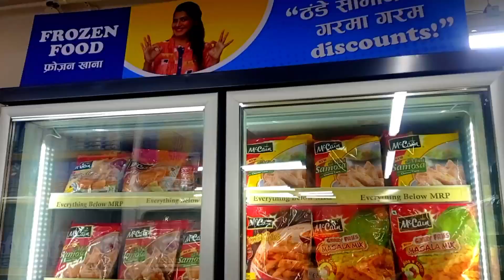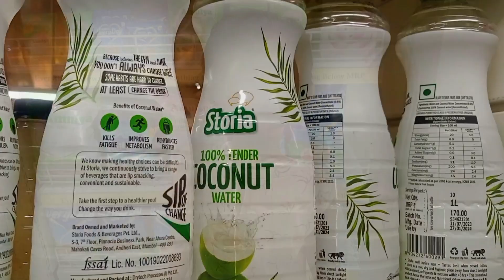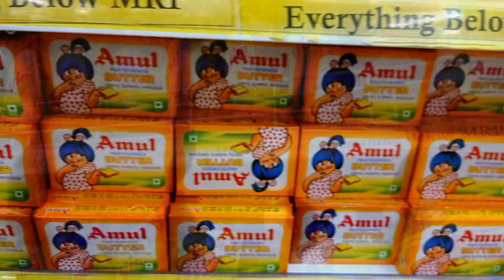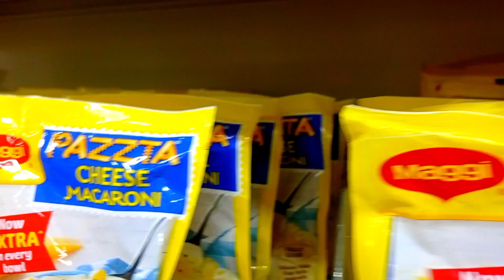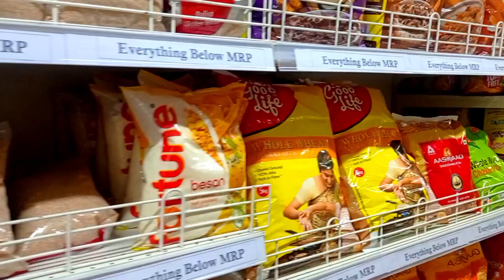পুচকি আবার গেছে স্মার্ট পয়েন্টে😁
Crazy Tinku A2Z Vlog-এ স্বাগতম, আনন্দদায়ক অ্যাডভেঞ্চার এবং বিভিন্ন অভিজ্ঞতার চূড়ান্ত গন্তব্য! আমাদের ইউটিউব চ্যানেলটি উত্তেজনা, সৃজনশীলতা এবং বিনোদনের একটি কেন্দ্র, যা ক্রেজি টিংকু-এর গতিশীল এবং উত্সাহী ব্যক্তিত্ব আপনার কাছে নিয়ে এসেছে।

OOTD (Outfit of the Day)